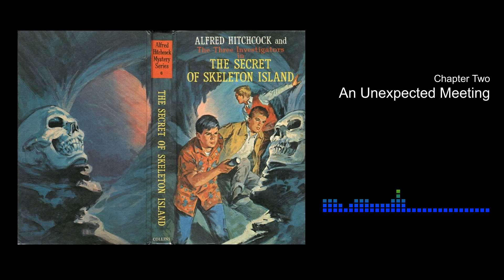Chapter Two | The Secret of Skeleton Island | Alfred Hitchcock and The Three Investigators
Alfred Hitchcock and The Three Investigators
in
The Secret of Skeleton Island

Chapter Two - An Unexpected Meeting

Written by Robert Arthur
Read by Dwayne Bunney